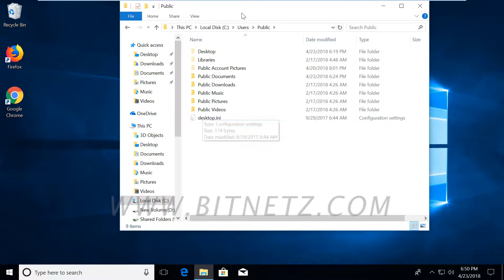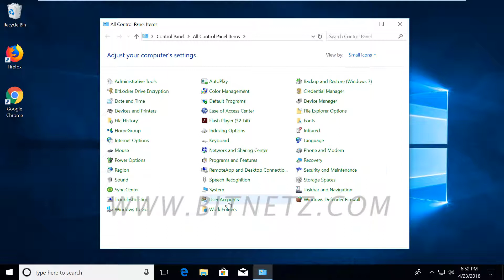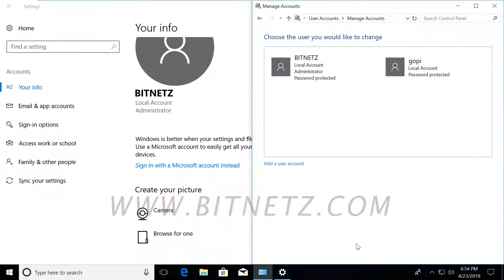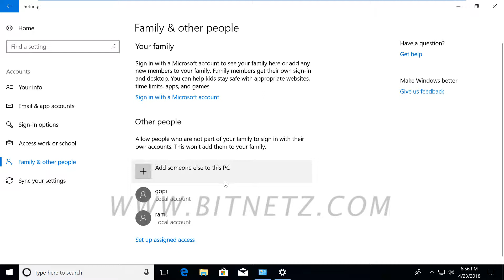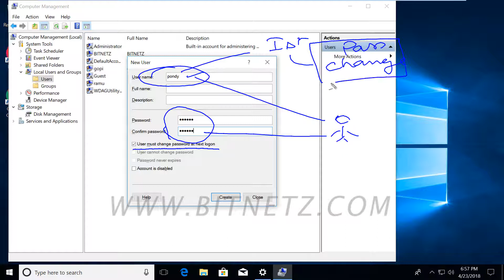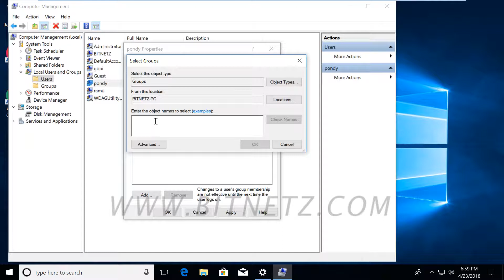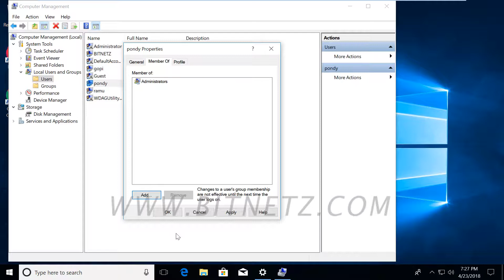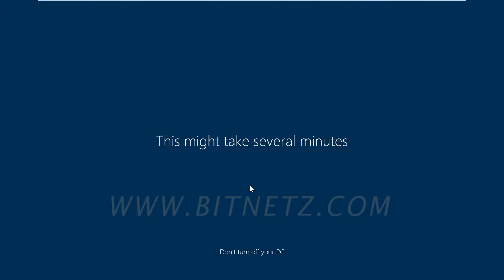042 Windows 10 User Account - 2 Tamil